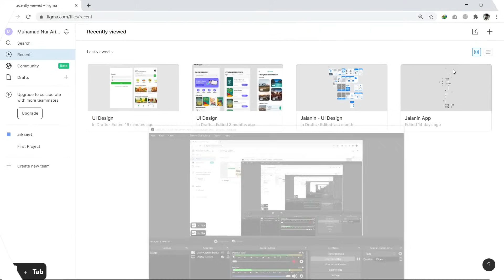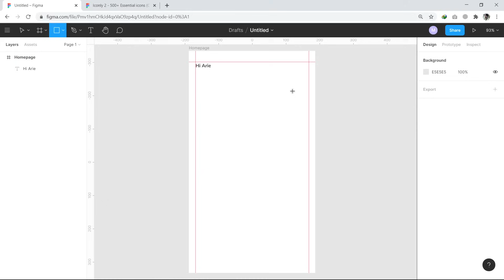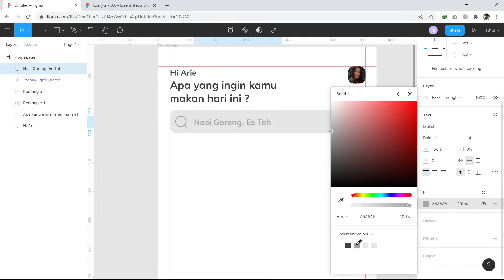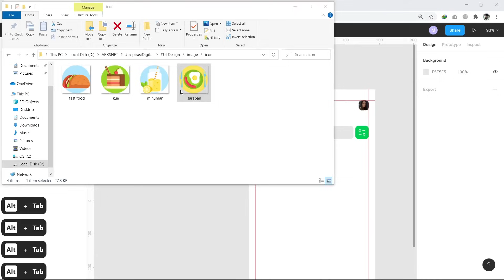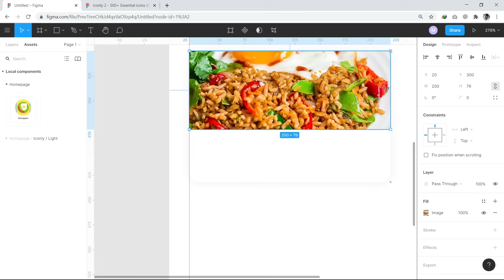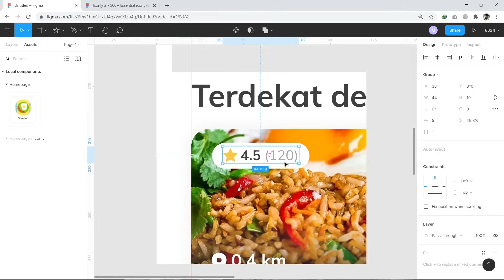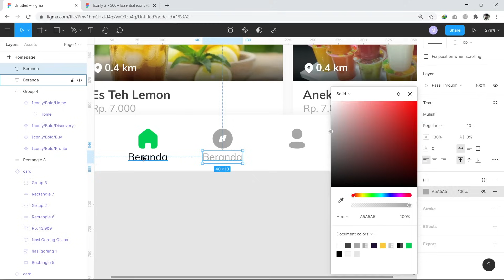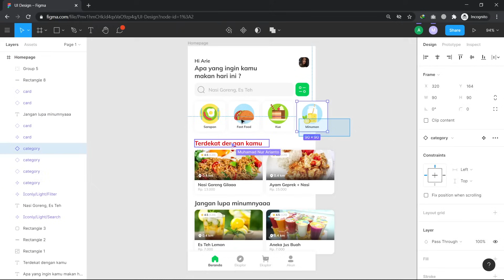Menguasai FIGMA untuk Pemula + Bikin UI Desain Food Delivery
Menguasai FIGMA dalam 30 MENIT + Bikin UI Desain Homepage Aplikasi Food Delivery

Figma adalah editor grafis vektor dan alat prototyping dengan berbasis web serta fitur offline tambahan yang diaktifkan oleh aplikasi desktop untuk Mac OS dan Windows. Aplikasi pendamping Figma Mirror untuk Android dan iOS memungkinkan untuk melihat prototype Figma pada perangkat seluler. Rangkaian fitur Figma berfokus pada penggunaan dalam antarmuka pengguna dan desain pengalaman pengguna dengan penekanan pada kolaborasi waktu nyata (real- time).